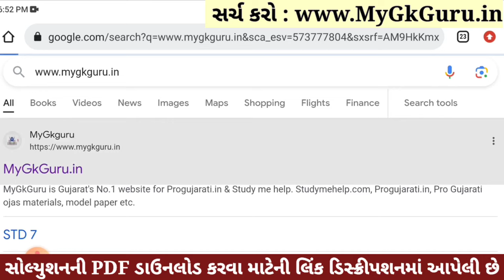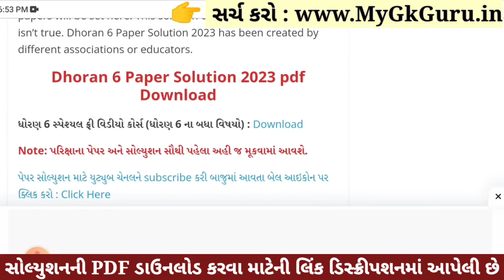Dhoran 6 Sanskrit Paper Solution 2023 STD 6, Std 6 Sanskrit Paper Solution 2023 80 Marks, 4 November